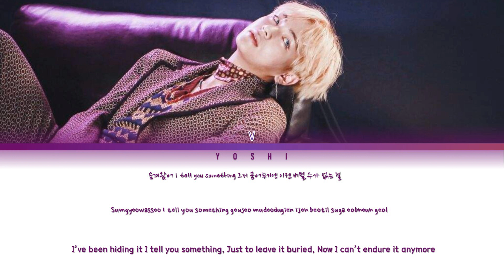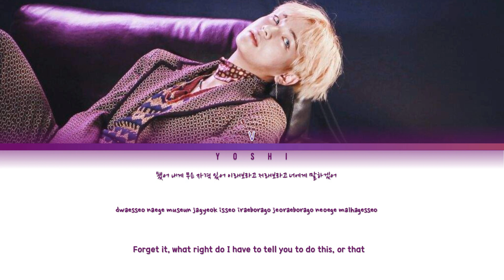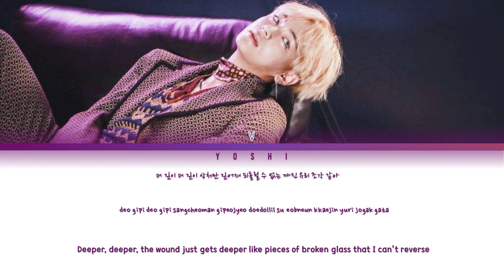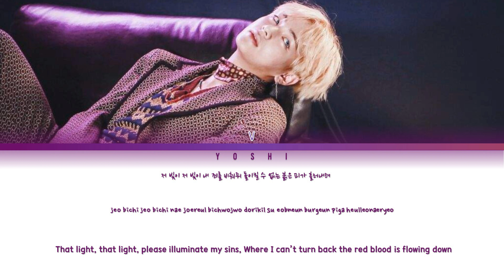BTS V - 'STIGMA' Color Coded Lyrics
• Artist:  V  (BTS 방탄소년단)
• Song: STIGMA
• Album: WINGS

By- Yoshi

BTS
BTS lyrics
bts stigma
bts new song
bts mv
bts lyric
bts color coded
bangtan
bangtan boys lyrics
bts stigma lyrics
stigma bts
bts lyrics stigma
bangtan
stigma bts mv
stigma
bts stigma album
v stigma
bts v stigma
stigma lyrics bts
lyrics v stigma
v stigma lyrics